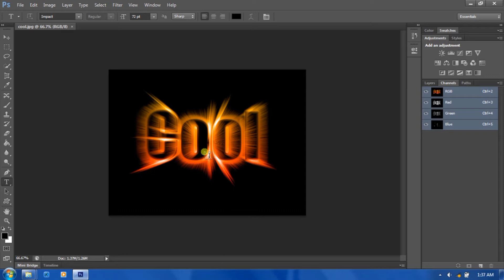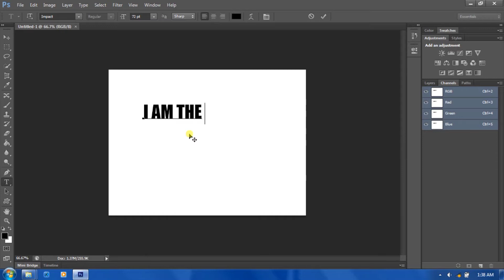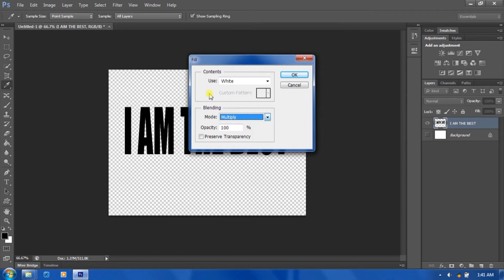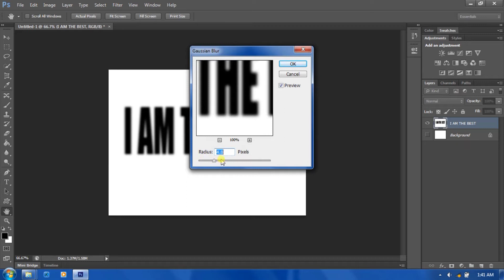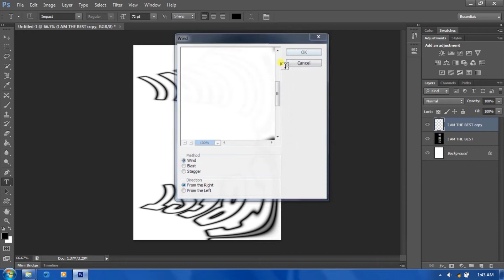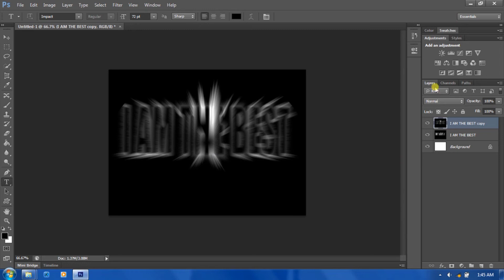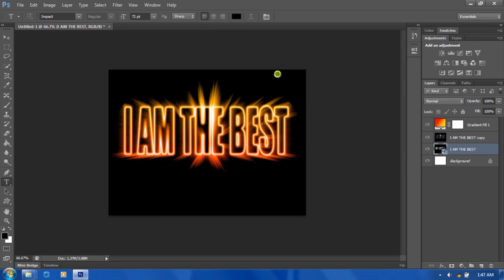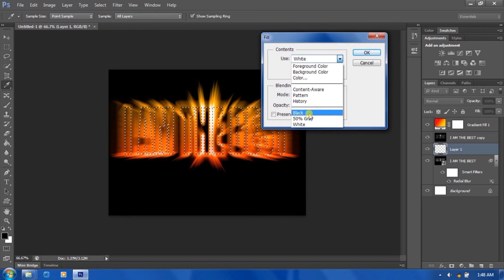Colorful Light Burst Text তৈরি ফটোশপ দিয়ে!